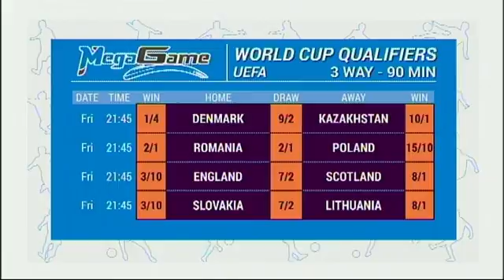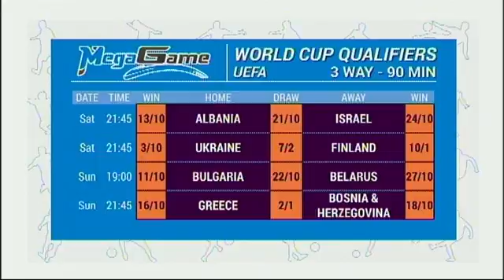On Side 20161110